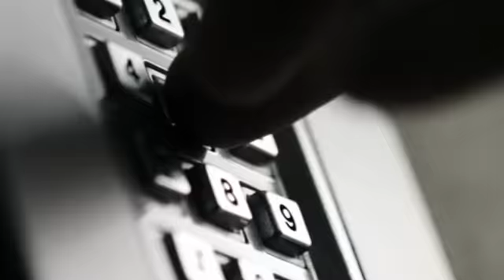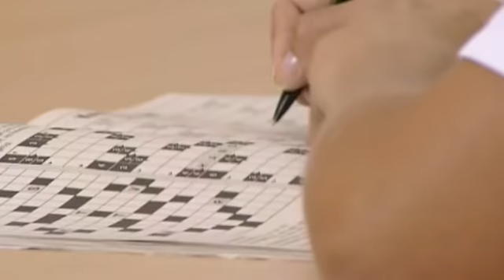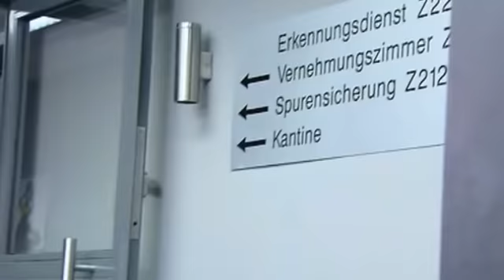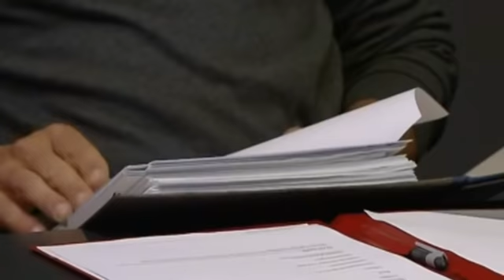Kein Gegengift: "Alex ich habe nur noch 60 Stunden zu leben!" | 1/2 | K11 - Die neuen Fälle | Sat.1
Ein persönlicher Fall für Kommissarin Rietz. Ihr guter Freund wurde vergiftet. Die Dosis ist tödlich, ein Gegengift gibt es nicht. Sein letzter Wunsch: Die Kommissare sollen den Mörder stellen, bevor er stirbt. Ihnen bleiben nur 60 Stunden ...